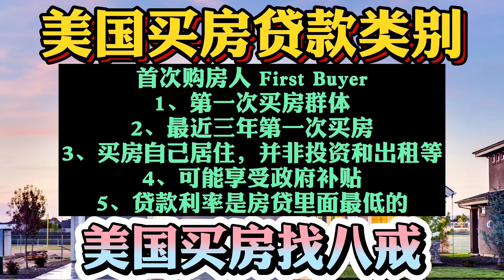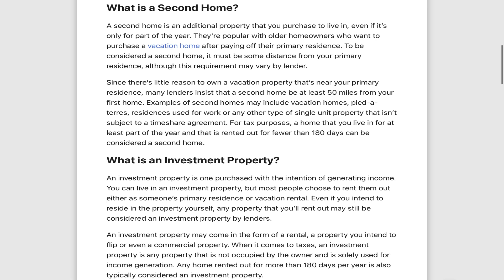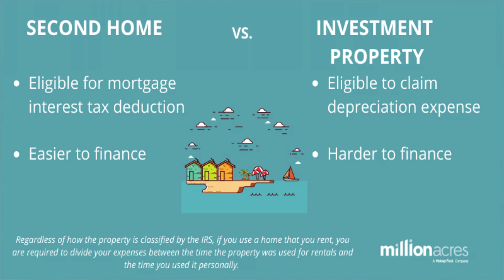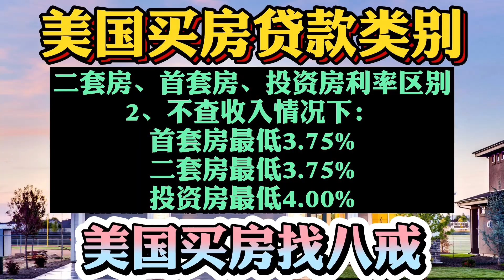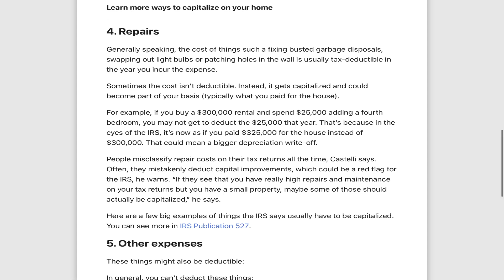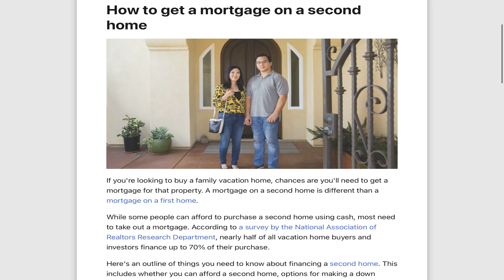美国买房贷款最大的问题！首套自住房、二套房、投资房！到底有啥区别？为何无法最低的贷款利率、首付比例？贷款问题在哪里？投资房全额抵税是真的吗？美国买房找八戒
「八戒漫谈美国」油管频道社区帖子中请扫码加入八戒官方频道微信群组
欢迎朋友们积极交流「失业金」「纾困金」「美股」「美国房地产」「投资生意」等等热门话题。

这里只有真实的美国行情！咨询行情WeChat: bajietalkshow TG：bajietalkshow

美国买房贷款最大的问题！首套自住房、二套房、投资房！到底有啥区别？为何无法最低的贷款利率、首付比例？贷款问题在哪里？投资房全额抵税是真的吗？二套房如何买？美国买房找八戒

美国买房贷款最大的问题！首套房、自住房、投资房！到底有啥区别？为何无法最低的贷款利率、首付比例？贷款问题在哪里？投资房全额抵税是真的吗？二套房如何买？美国买房找八戒

第二个家是您打算至少在一年中的一部分时间里居住或定期访问的财产。相比之下，投资性房地产主要是为了创收而购买的，并且通常在一年中的大部分时间都出租。在购买另一栋房屋时，该房屋是否会被视为第二套房或投资物业可能会产生重大影响。这两种房产类型的贷款和税款的处理方式非常不同，因此您必须了解我们在下面概述的每个名称。

房产必须选中的方框才能被视为主要住所：
一年中的大部分时间，您都必须住在家里。
家必须在合理接近您的工作场所。
您必须在结束抵押贷款后的 60 天内开始住在房子里。

买家还应注意，为主要住房抵押贷款再融资需要居住证明。什么是第二家园？
第二套房子是您购买的额外房产，即使只是一年中的一部分时间。它们很受希望在还清主要住所后购买度假屋的老年房主的欢迎。要被视为第二个家，它必须与您的主要住所相距一定距离，尽管此要求可能因贷方而异。
由于几乎没有理由在您的主要住所附近拥有度假物业，因此许多贷方坚持认为第二个家距离您的第一个家至少 50 英里。第二套房子的例子可能包括度假屋、小别墅、用于工作的住宅或不受分时度假协议约束的任何其他类型的单一单元财产。出于税收目的，您在一年中至少有一部分时间居住并且出租少于 180 天的房屋可以被视为第二套房屋。什么是投资物业？
投资性房地产是为了产生收入而购买的房地产。您可以住在投资物业中，但大多数人选择将其出租为某人的主要住所或度假出租屋。即使您打算自己居住在该物业中，您出租的任何物业仍可能被贷方视为投资物业。
投资物业可能以出租、您打算出售的物业甚至商业物业的形式出现。在税收方面，投资性房地产是指任何未被所有者占用且仅用于创收的财产。每年出租超过 180 天的任何房屋通常也被视为投资物业。第二套住房和投资物业的抵押贷款有何不同
与投资房产相比，贷款人通常为第二套房提供更宽松的条款和更低的资格门槛。对于第二套房产和投资房产，您会发现信贷要求将比主要住宅贷款更为严格。我们在下面概述了您在购物时会看到的一些差异和相似之处。
主要居所和第二居所抵押贷款的区别
根据您的信用评分和其他因素，您的主要抵押贷款最多可以首付 5% 。但是，在第二个家中，您可能需要至少放下 10%。由于第二抵押贷款通常会给购房者带来更大的财务压力，因此贷方通常会寻求第二抵押贷款的信用评分略高。您的第二抵押贷款利率也可能高于您的主要抵押贷款利率。
否则，申请第二套住房抵押贷款的过程与主要住房抵押贷款的申请过程类似。与任何贷款一样，您应该进行研究，与多个贷方交谈并选择最适合您的贷款。
抵押贷款利率
在其他条件相同的情况下，您可以预期投资性房产的抵押贷款利率会高于第二套房产。借款人对投资房产的抵押贷款可能会比他们在第二套住房上多收取 0.50% 到 1.00% 的费用。这是因为投资物业的风险更大，因为人们被认为更有可能放弃已成为经济困难的企业而不是度假屋。
第二套住宅和投资物业的利率都高于其他类似的主要住宅；贷方通常认为将资金借给某人用于其主要住所的风险较小，因为当他们的生活安排受到威胁时，他们不太可能对付款进行保释。相比之下，第二套住房和投资房产对贷方来说风险更高，借款人更有可能放弃支付水下房产的费用，正如大萧条期间所证明的那样。首付
投资物业所需的首付比第二套房要高。为了考虑银行认为他们会产生的额外风险，他们让买方在购买时承担更高的股权。虽然第二套住房的首付要求可能低至 10%，但贷款人对投资房产的要求可能意味着买家需要支付接近房产价值 20-25% 的首付。
同时，第二套住房和投资物业的首付要求几乎总是高于主要住宅，而 FHA 住房贷款的首付可能低至 3.5%。资格要求
要获得第二套房的抵押贷款资格，贷方会希望您有足够的收入来支付第二套房的付款以及主要住房的现有账单。一些贷方甚至可能要求您有足够的现金储备来支付您的两处房产最多六个月的所有付款。投资房产抵押所需的资格与此类似，但可能还需要您证明有物业管理经验。
与主要住宅相比，第二套住宅和投资物业面临更大的障碍。相比之下，您的主要房屋的承保要求是慷慨的，甚至可能允许首次购房者为他们的部分首付要求提供资金。租金收入
投资物业的一个好处是您可以将预期的租金收入用于您的 DTI 比率。如果允许，贷方通常最多允许将您房产的预期租金的 75% 计入您的收入要求，这为借款人提供了比拥有第二套住房更多的回旋余地。
但是，使用未来租金来获得抵押贷款需要额外的文书工作，并且可能需要专门的评估来显示该物业的可比租金。您可能还需要向您的贷方展示以前的物业管理经验，以便将未来的租金视为您收入的一部分。